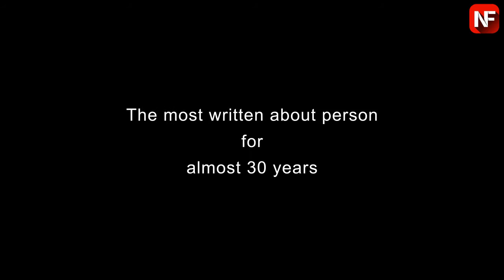Muhammad Ali: The Greatest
Muhammadi Ali, the greatest